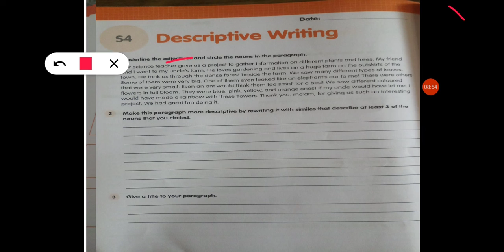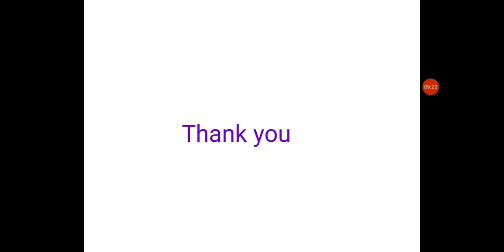Class 4th ( Descriptive writing) English